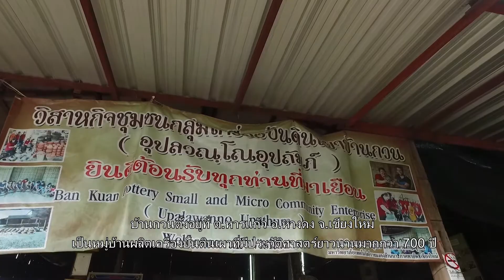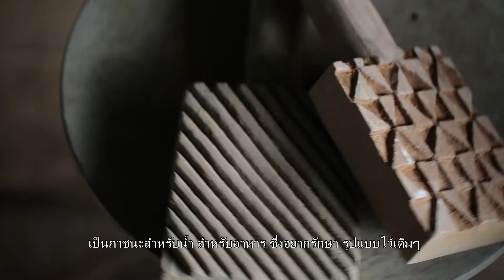part 3 2